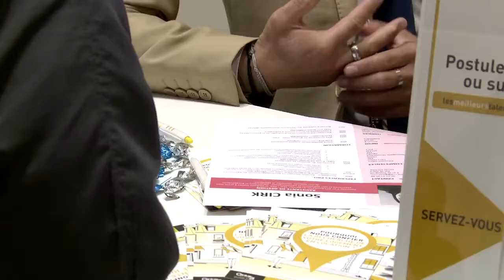Salon de l'emploi et de la Formation - Century 21 Pierreimo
Rencontre lors du 4ème salon de L'emploi et de la Formation avec notre partenaire : Century 21 Pierreimo, qui nous parle de l'immobilier...